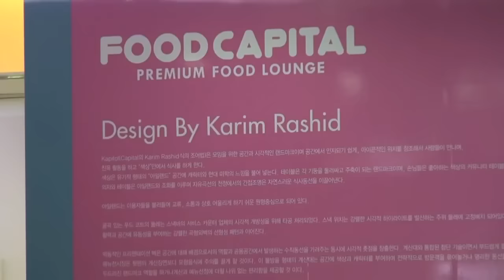20130912 Kim Soo Hyun Lotte Fitin Making Film TVCF !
Kim Soo Hyun Lotte Fitin Making Film TVCF !
Cr: Lotte Live